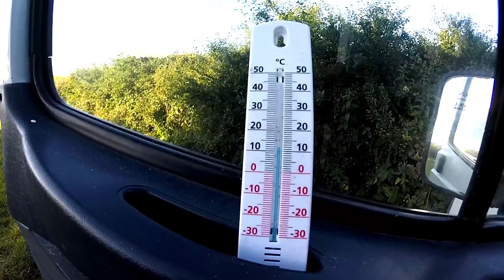Morning swim in 60 seconds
Yes! It's getting sunny again and we are right the beach so it's an early morning swim for me and Lupa.